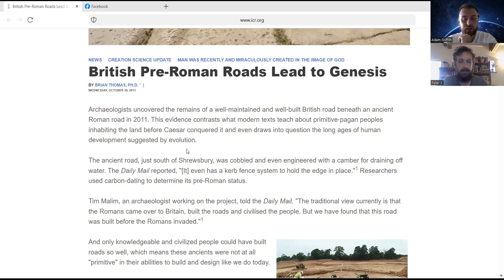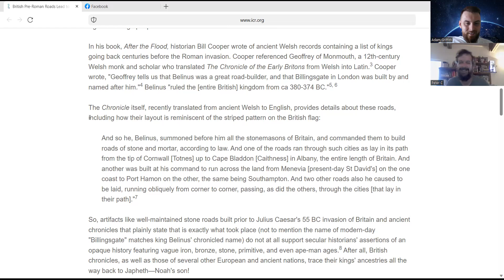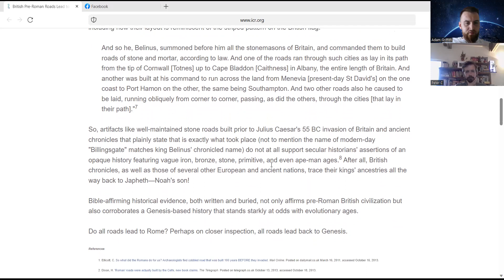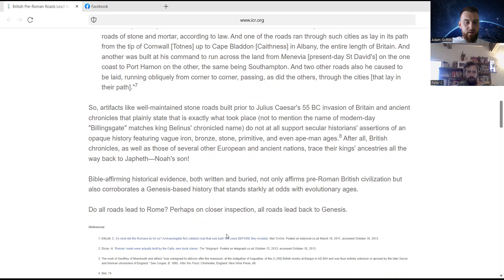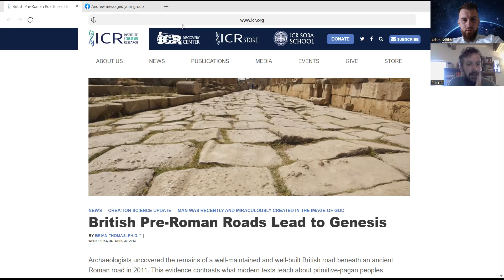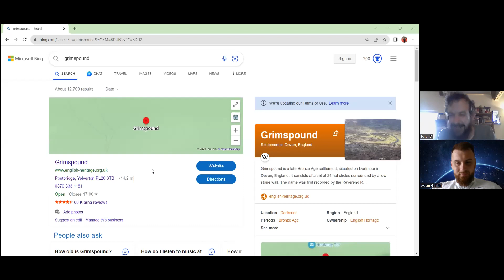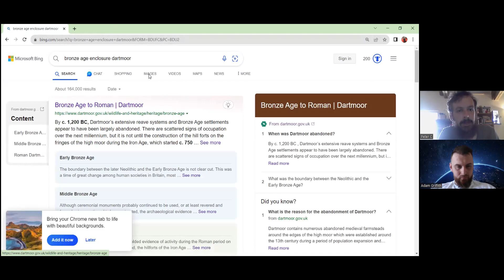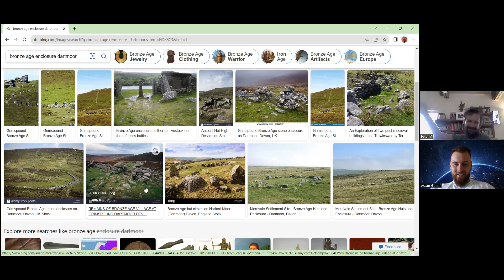Roman Roads in Britain Debunked Pt 2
Adam Griffith and Peter Chesbrough continue their discussion about Roman Roads in Britain through examining an article about archaeological finds which dismiss this outdated narrative. Peter continues to follow up on some Megalithic stone walls which make for good conversation.